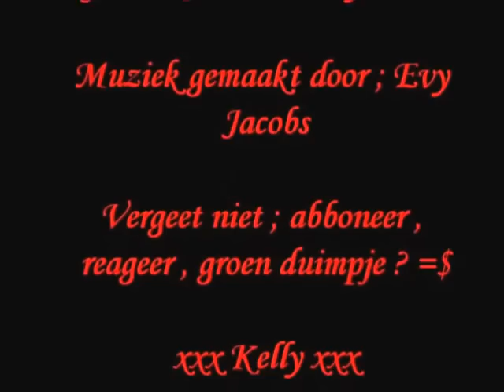Rode Kerstlook (budgetproof)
Een leuke Rode Kerstlook !
Met speciaal dank aan mijn zus voor de muziek !